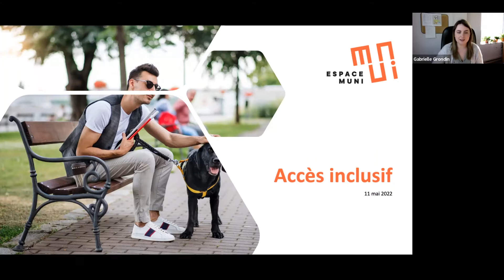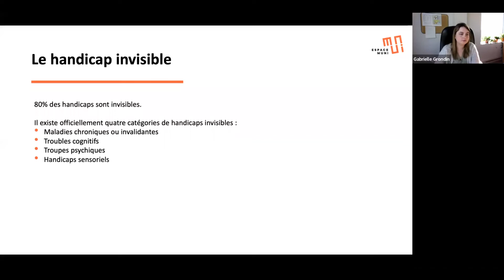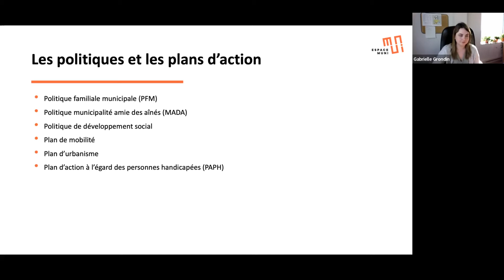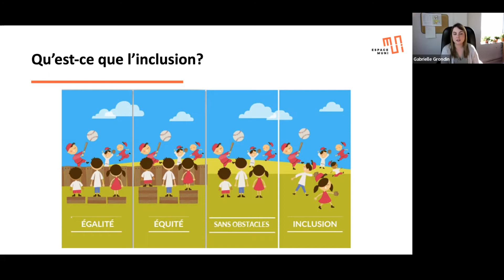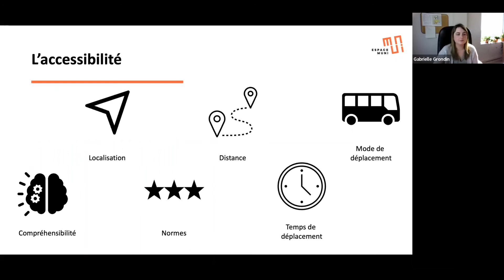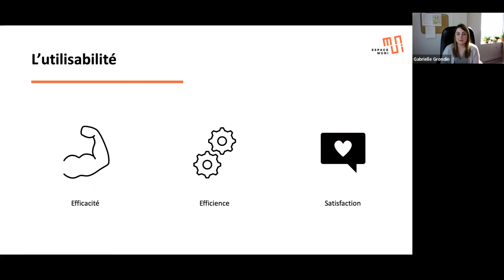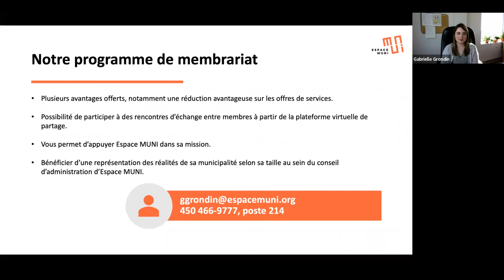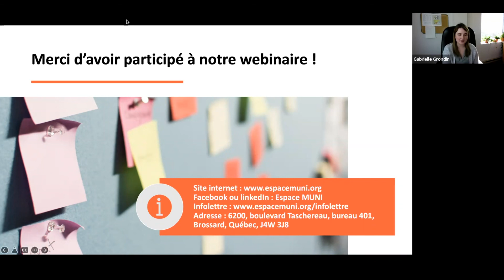Webinaire - Accès inclusif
L’accès inclusif s’inscrit dans les préoccupations des municipalités à répondre aux enjeux vécus par des personnes de tout âge vivant en situation de handicap ou ayant des besoins particuliers. La municipalité se veut une actrice clé dans l’autonomie et l’intégration des individus de sa communauté. Découvrez comment Espace MUNI inspire, outille et accompagne les municipalités pour qu’elles deviennent des milieux de vie inclusifs.